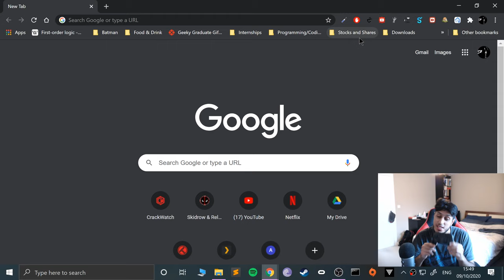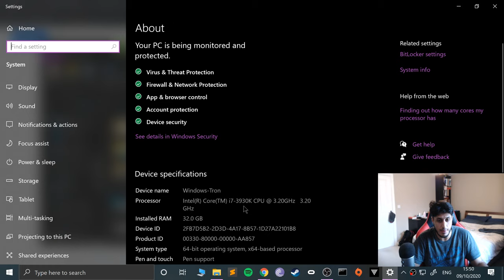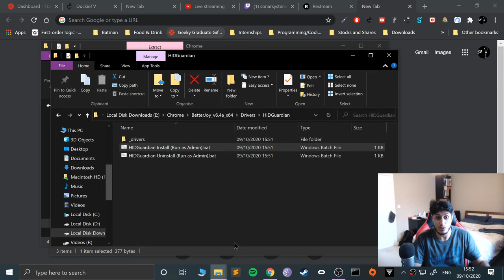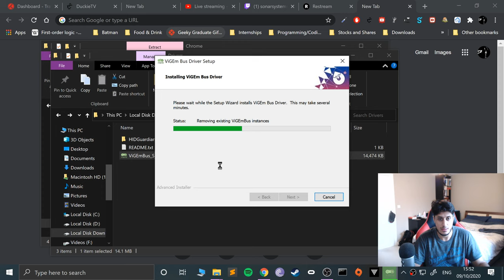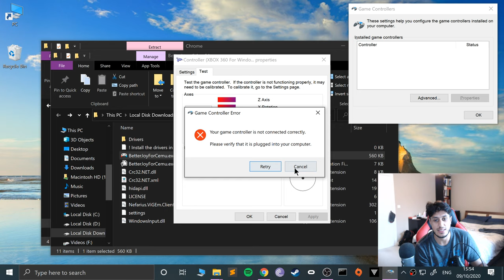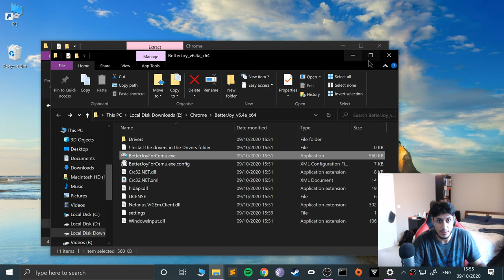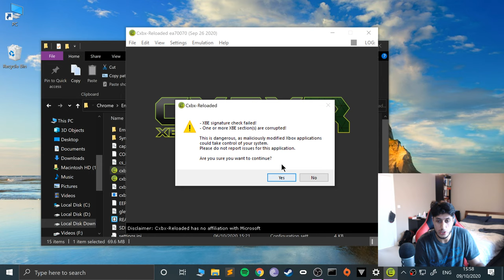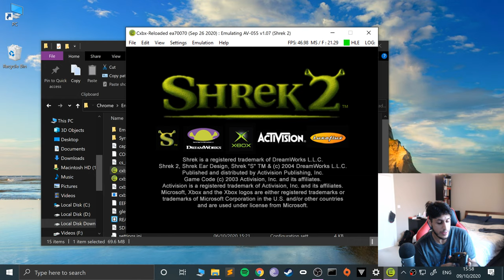CXBX-Reloaded Windows Nintendo Switch Pro Controller Setup Guide | SUPER EASY Original Xbox Emulator